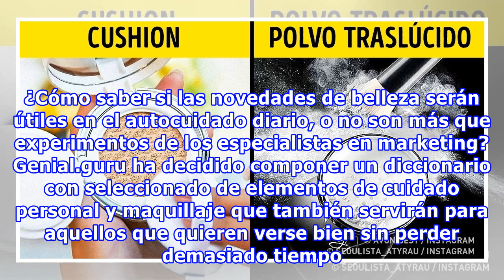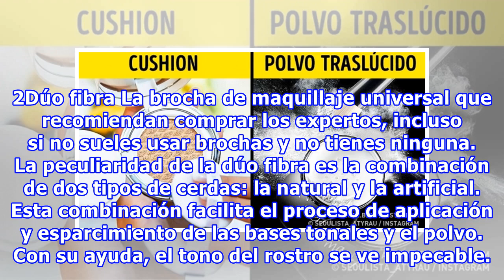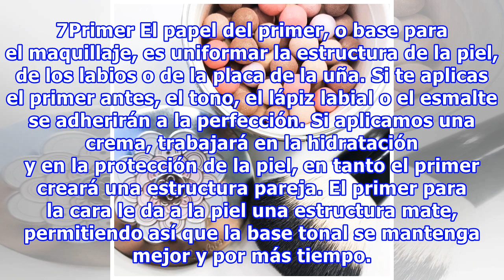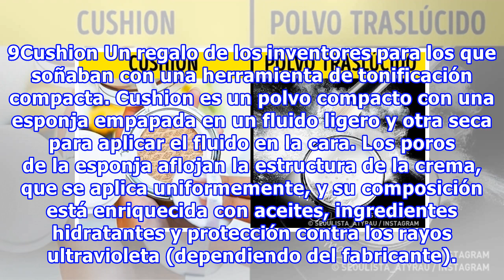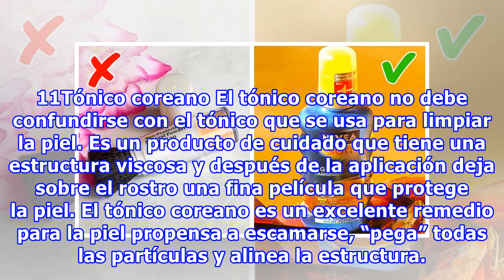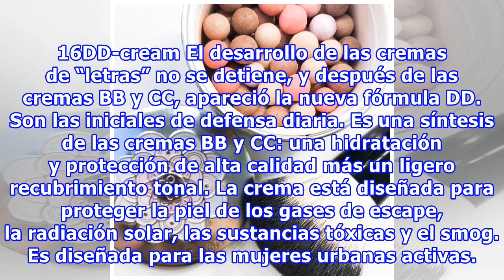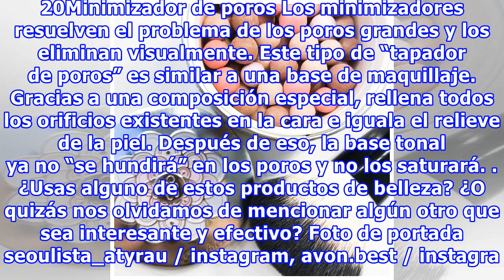Diccionario de belleza. 20 prácticos productos cosméticos sobre los que escuchaste antes, pero que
Diccionario de belleza. 20 prácticos productos cosméticos sobre los que escuchaste antes, pero que no sabías cómo usar
Diccionario de belleza. 20 prácticos productos cosméticos sobre los que escuchaste antes, pero que no sabías cómo usar Muchas veces, la abundancia de cosméticos en las tiendas termina por confundirnos. Los términos son desconocidos, el uso es incomprensible. ¿Cómo saber si las novedades de belleza s...